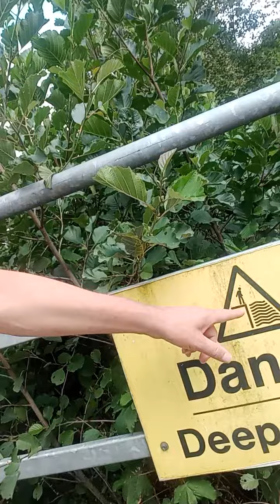Titanic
The legendary ship was built in 1912 and was believed to have sank in the North Atlantic ocean.Obviously this is not true.In my latest journey i discovered this lost ship.